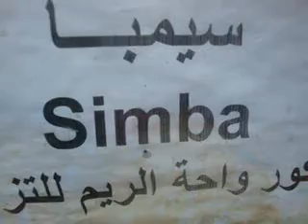كيتنز للبيع, قطط للبيع 2011